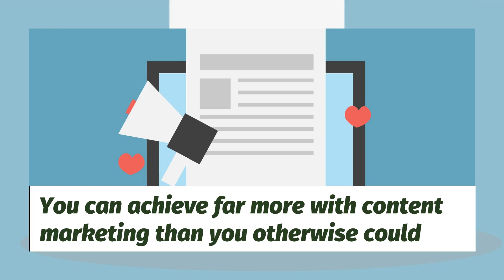Content Planner Software: 5 Top Tools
Planning, creating and distributing content can be complex and chaotic...

But that's where content planner software comes in!

Watch this video to discover the tools available — or for the full guide,

Content planner software helps you streamline and optimize the whole process, including:

* Making it a lot more efficient...

* Making it easier to keep timelines on track...

* And helping to facilitate high-quality content!

You can achieve far more with content marketing than you otherwise could.

So what content planner software is available?

Here are 5 of the best...

1. CoSchedule — helps you create, schedule and publish multi-channel content...

2. Kapost — a similar tool, though more focused on enterprise users...

3. DivvyHQ — designed to help you plan and manage content creation...

4. GatherContent — a comprehensive content planning tool...

5. StoryChief — designed for centralized content collaboration and management

But that's just a summary — remember to go for the full guide on content planner software, including a full review of each of the content planner software tools listed above.